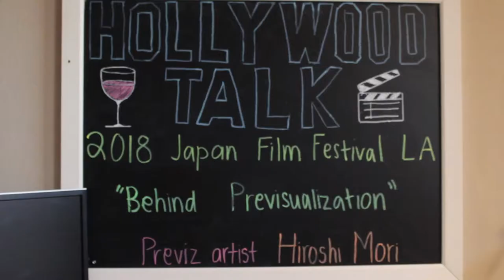JFFLA 2018 Hollywood Talk Hiroshi Mori